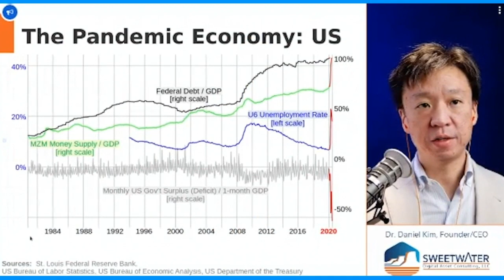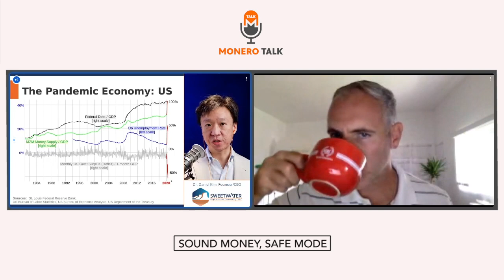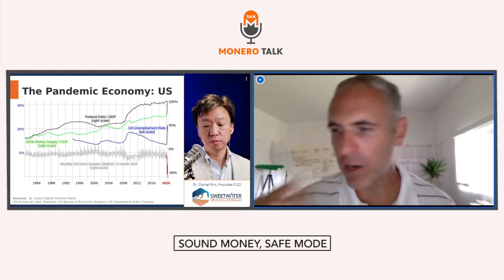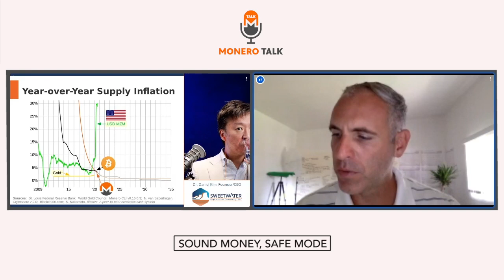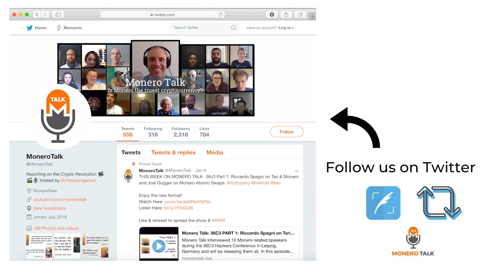Dr. Daniel Kim: Sound Money, Safe Mode EPI #135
49GdSCVTTE4TaDknDFn95QGc3mn3g7JZiPKX6QM7ZpuE5cscRFuGNhnjATKnjDHY7tNUQMM63n24uPYbj1AXFBk5KUPnDrL

TODAY'S 🎙SHOW: Douglas Tuman interviews Dr. Daniel Kim, founder and CEO of Sweetwater Digital Asset Consulting LLC.  Doug and Dr. Kim discuss his recent talk at the Monero Village Defcon 2020, the difference between privacy and secrecy, the importance to decouple the individual from the technology and how Monero preserves individual control, liberty and rights. They both argue how Monero is misunderstood on only being used for nefarious purposes & how we must fight to properly define ourselves to ensure our liberty in the digital age: Monero promotes innovation which is a core American value.